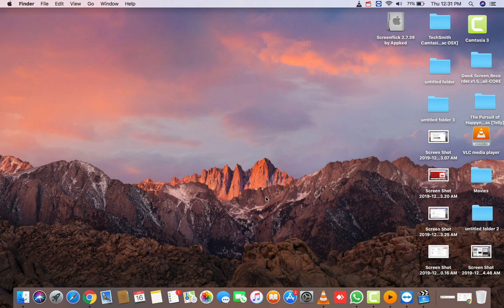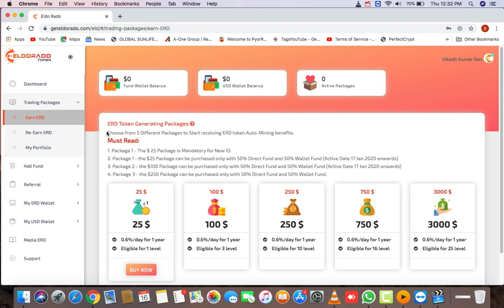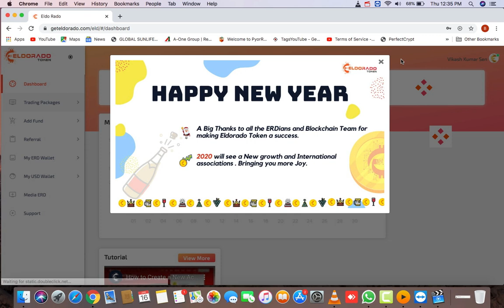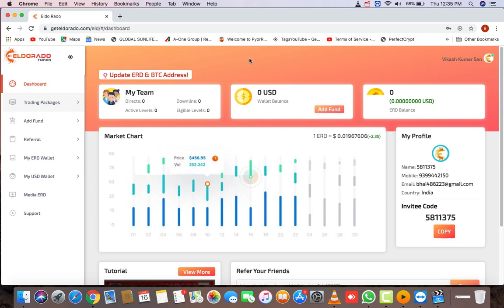ERD TOKEN BUSINESS PLAN#ELDORADO NEW UPDATE 50% वाला क्या चक्कर है (ONLY AT WHATSAPP NO:8516808651)